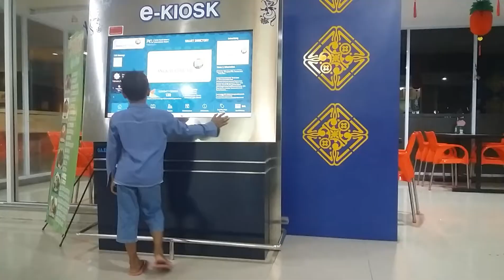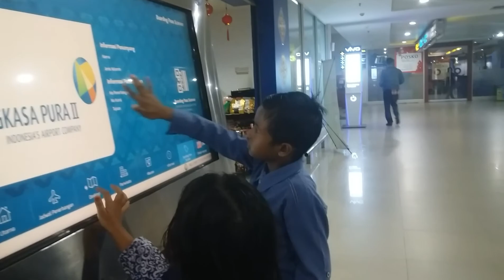Menunggu kedatangan penumpang di SSQ Pekanbaru. 2018